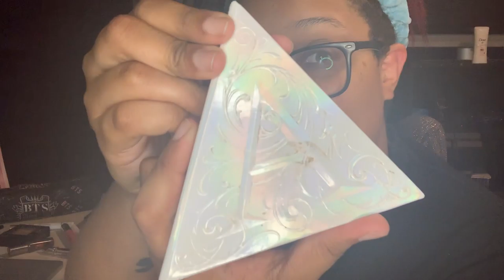BTS - Boy With Luv (Makeup Inspo Look)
I cannot believe how great this eyeshadow came out! Happy Comeback time! Can't wait to see them live!

Face:
Too Faced Hangover RX Primer
Huda Beauty fauxfilter High Coverage Cream Foundation - Toffee
Anastasia Beverly Hills Contour Cream Kit
Maybelline FIT Me! Pressed Powder - Golden Caramel
NYX Blush - Cinnamon
Kat Von D Alchemist Holographic Palette - Pink Opal

Eyes:
Benefit Gimme Brow! - #5
Too Faced Shadow Insurance Eye Shadow Primer
Anastasia Beverly Hills Riviera Palette - Seychelles, Palermo, Estate, Coastline, Bahamas, Monte Carlo, & Cannes
Fenty Beauty Galaxy Palette - Meteor Crush
Tarte Sex Kitten Liner

Lips:
Colourpop Lippie Stix - Matte X
Almaa Goddess Gloss - Angelic